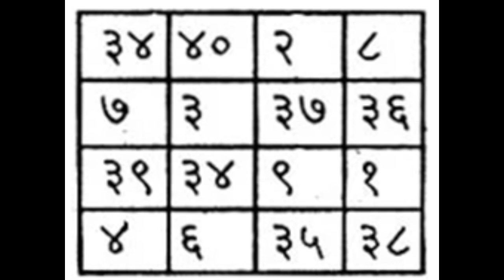जीवनसाथी जीवन भर साथ रहे यन्त्र : Yantra for Love Marriage and Removing Obstacles